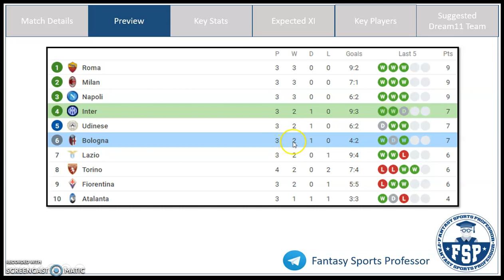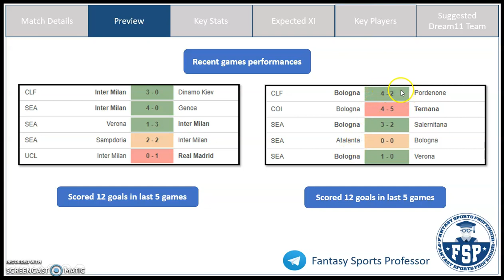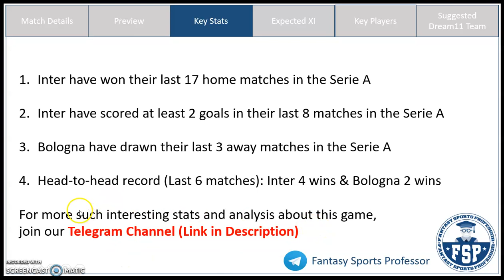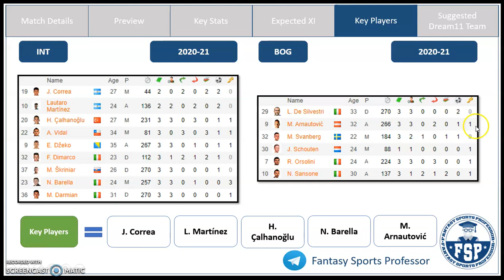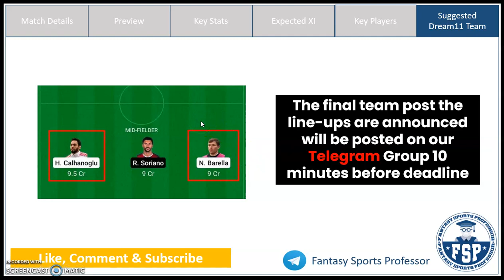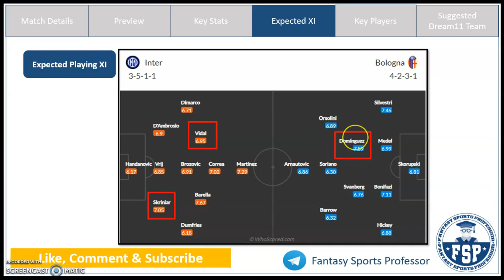INT vs BOG Dream11 Team | Inter Milan and Bologna | Serie A | Dream11 Prediction - FSP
INT vs BOG Dream11, INT vs BOG Dream11 Team, INT vs BOG Dream 11 Prediction, Serie A

In this video, get Fantasy Football Tips on the Dream11 Combination and Dream11 Prediction for the Serie A match between Inter Milan (INT) and Bologna (BOG)